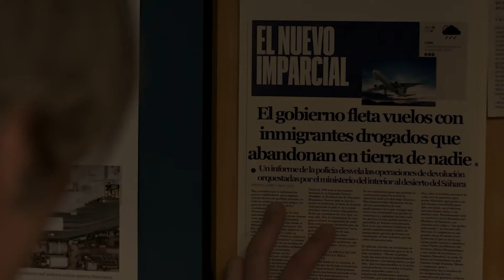Vídeo del 'making of' de 'Crónica de una tormenta'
Así se rodó en las instalaciones la película 'Crónica de una tormenta', dirigida por la argentina Mariana Barassi y protagonizada por Ernesto Alterio y Clara Lago.